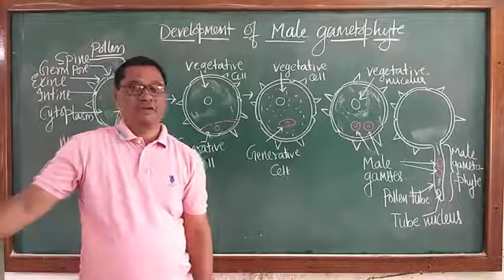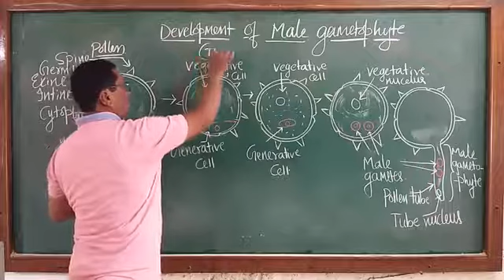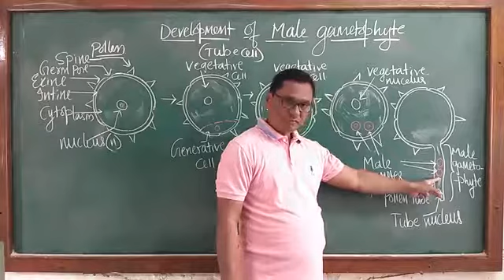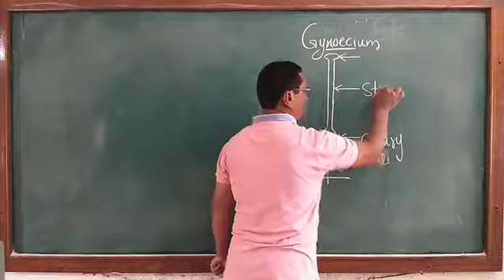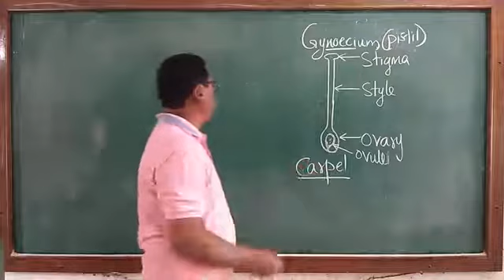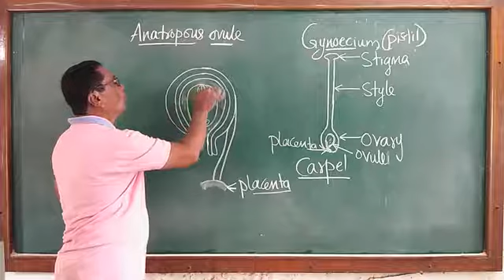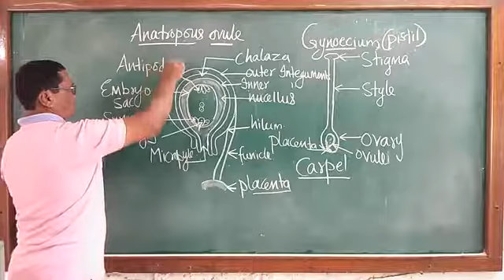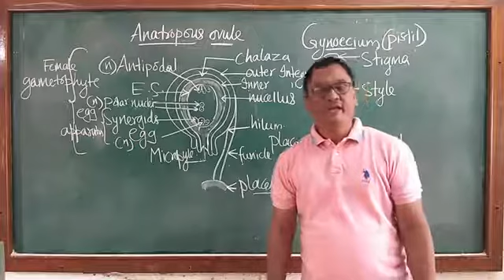Reproduction in lower organisms and higher plants 3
V.P.Pawar sir